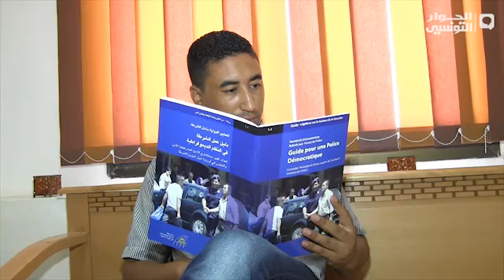تسريب وثائق التحقيقات في اغتيال شكري بلعيد